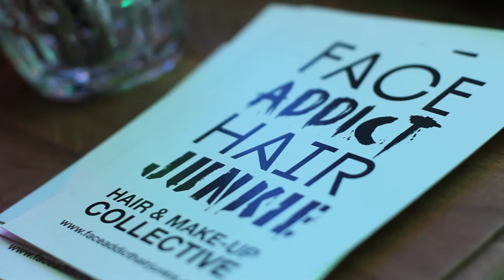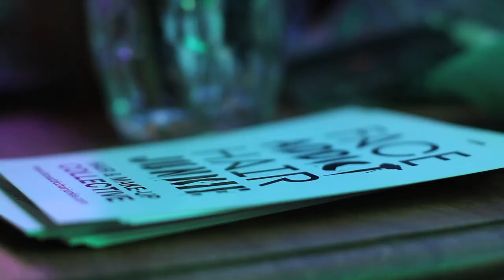FACE ADDICT HAIR JUNKIE - POP UP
The Face Addict Hair Junkie Hair & Makeup Pop Up, runs every Thursday at East London's hot spot Far Rock Away, 97-113 Curtain Road, London, EC2A 3BS - EVERY THURSDAY- 5pm - TILL LATE

To book festival, backstage, corporate, media or any other major event FAHJ Pop Up Studio's do get in touch and book via